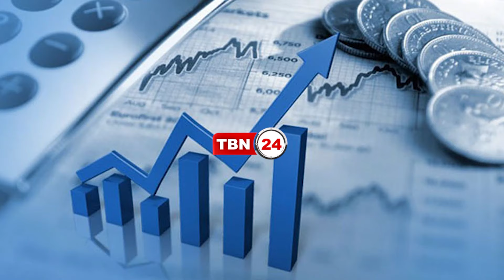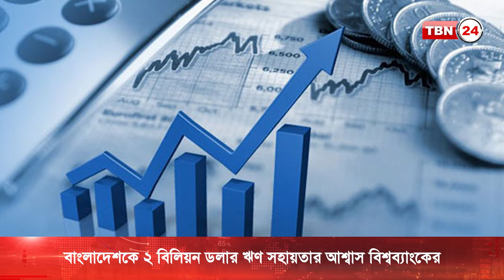বাংলাদেশকে ২ বিলিয়ন ডলার ঋণ দেবে বিশ্বব্যাংক | TBN24 NEWS | World Bank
আর্থিক খাত সংস্কার, গুরুত্বপূর্ণ রাষ্ট্রীয় সংস্কার, বন্যা মোকাবিলা, স্বাস্থ্যসেবার উন্নয়ন ও বায়ুমানের উন্নয়নে কার্যক্রম পরিচালনার জন্য চলতি অর্থবছরে বাংলাদেশকে প্রায় ২ বিলিয়ন ডলার সহায়তা দিতে পারে বিশ্বব্যাংক।